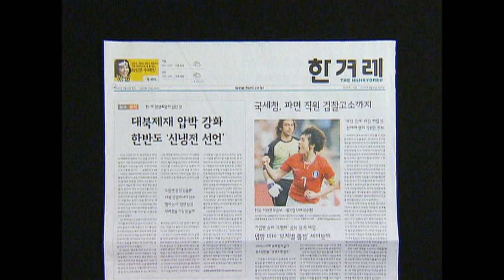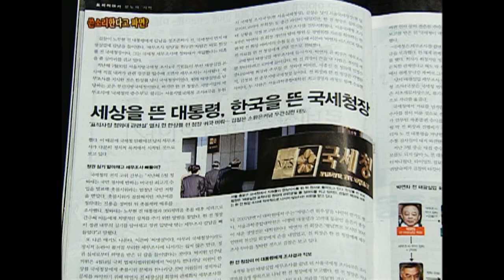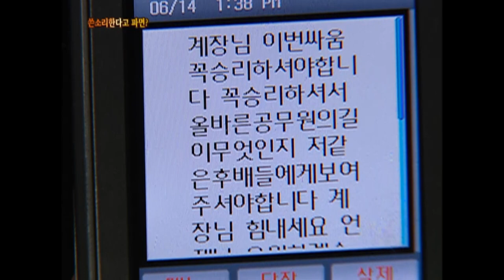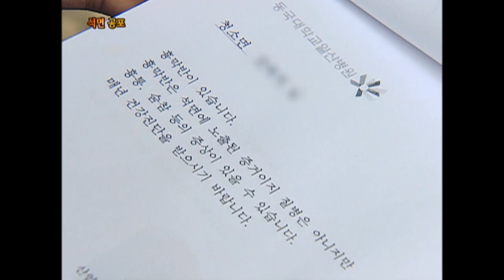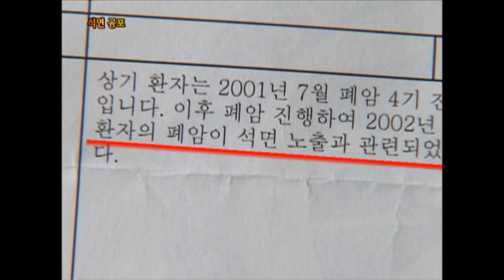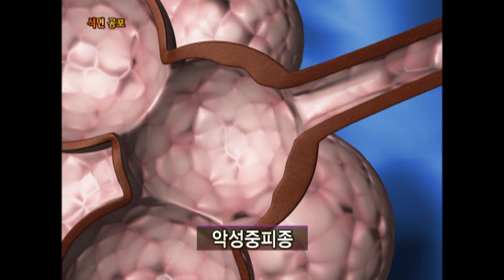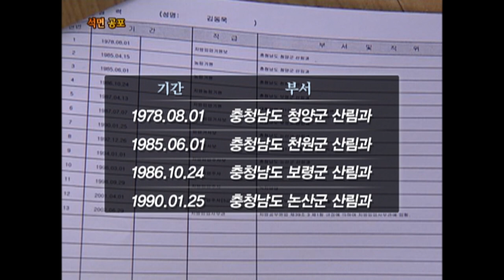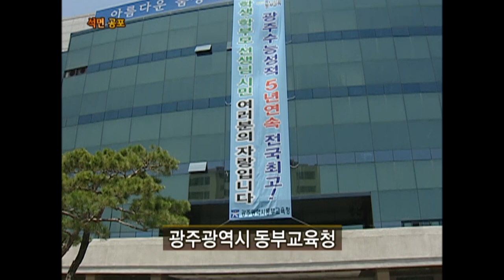[Full] 석면 공포_MBC 2009년 6월 30일 방송